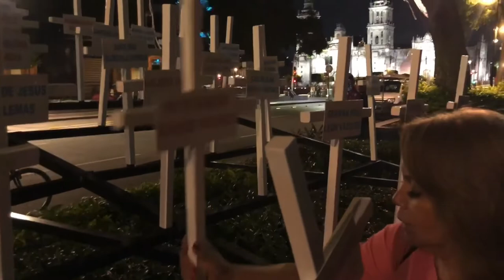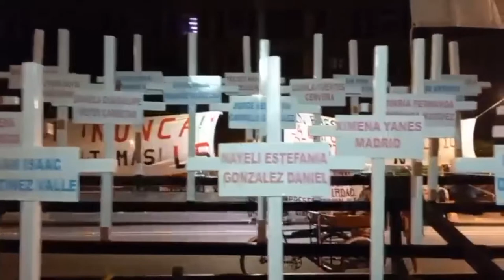Padres y madres de la Guardería ABC instalan Antimonumento frente a la SCJN